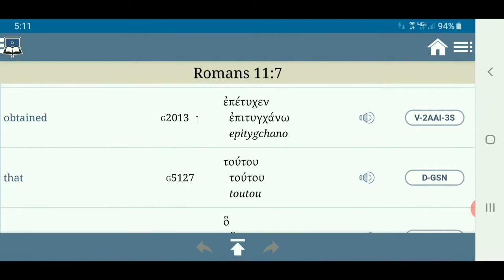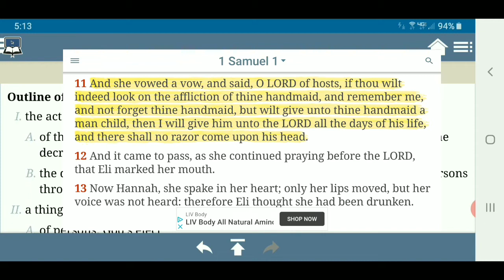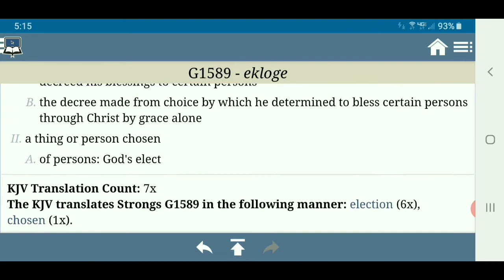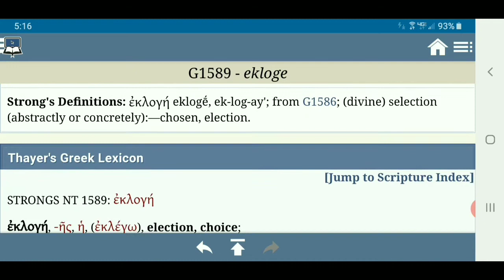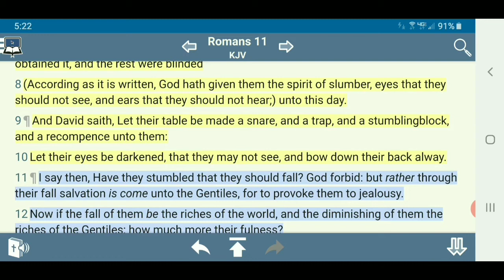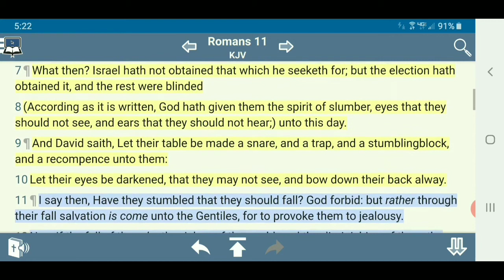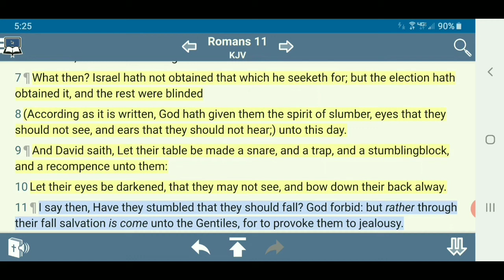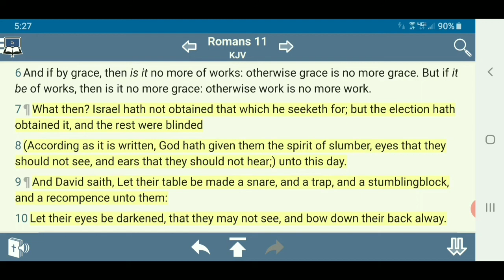And The Rest Were Blinded